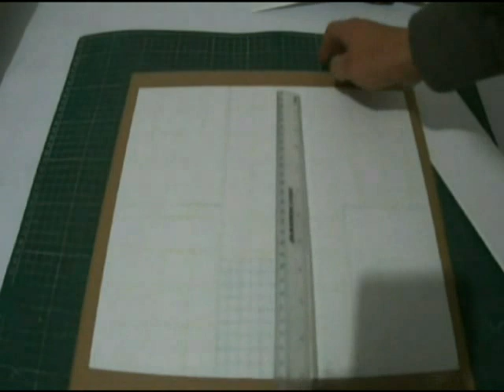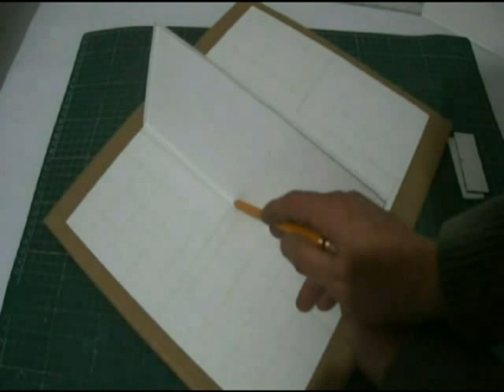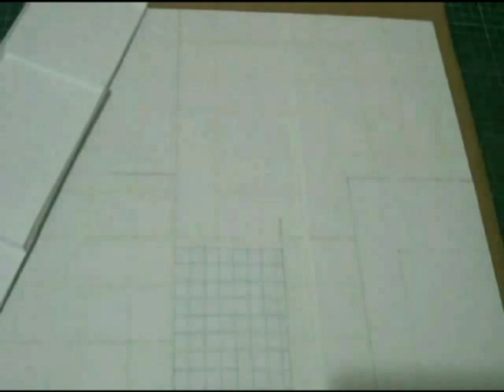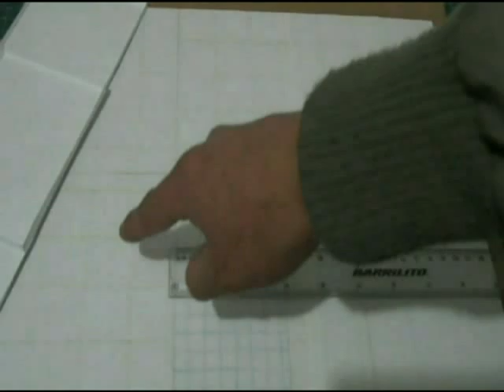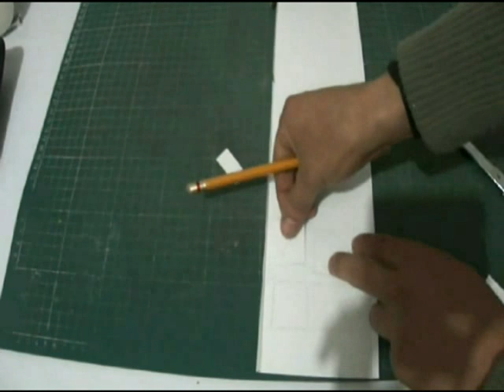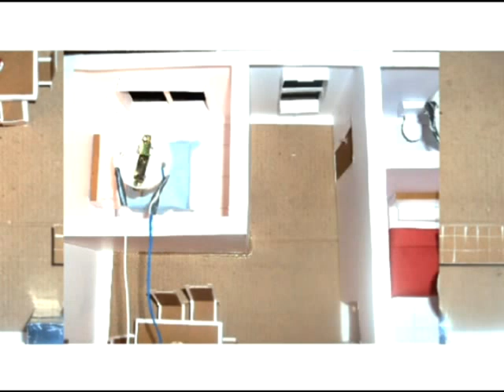Maqueta de una Casa (tutorial)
MATERIALES:
- Lápiz
- Borrador
- Cúter
- Rotulador
- Regla
- Silicon o pegamento blanco
- Un pedazo de acetato
- Un cartón o tabla de 35 cm de ancho por 40 cm de largo
- Un pliego de cartulina blanca